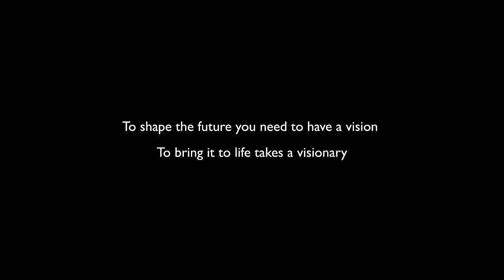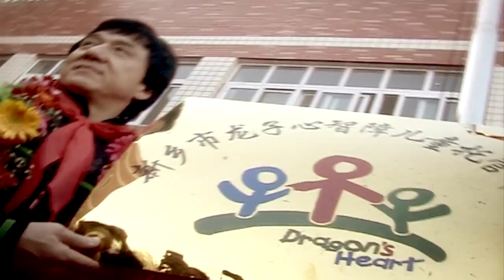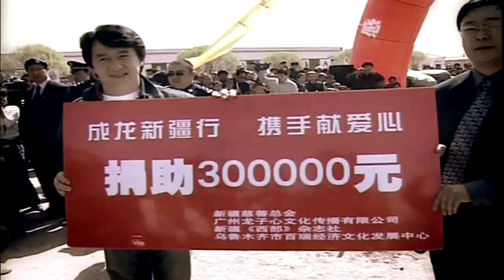IAA 2013 : Bentley and Jackie Chan 成龍 介紹影片